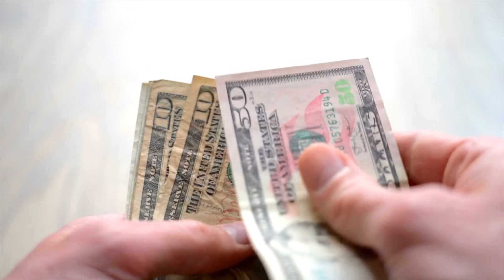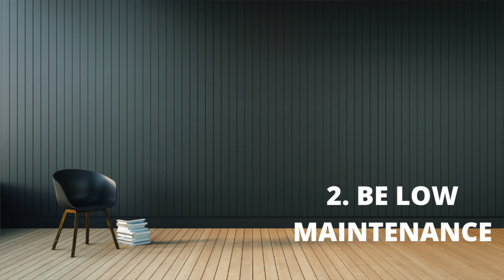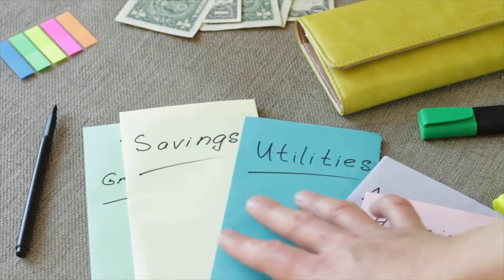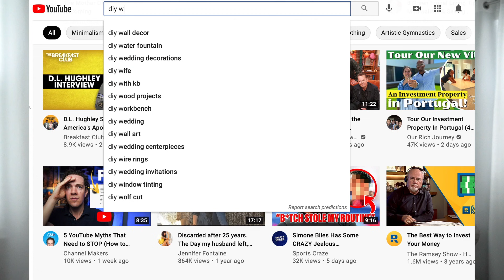7 Habits of *HIGHLY* Frugal People ⎟PERSONAL FINANCE TIPS⎟How to Save Money Fast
How to save money fast on a low income & personal finance tips // Habits of highly frugal people. Frugal people do a lot of things to save money, spend less, and hit their goals. Here's a look at 7 traits and habits of some of the most frugal people. Frugal living tips - how to save money - what frugal people do - money saving hacks...

Contrary to what some people think, being frugal isn't the same as being cheap. Frugal living is about being resourceful and intentional with money--and sometimes, a frugal person might spend more on an item (quality over price).

**Acorns makes it simple to INVEST and SAVE every day by investing your spare change in a diversified portfolio of ETFs. Setup an account for you AND/OR your kids!

↓↓Discover Other Financial Resources↓↓

*Share what you know and earn passive income when you

*Looking for an automated investment service? Open a Wealthfront investment account and get $5,000 managed for free for life.

***How to Start a Blog in 2021 and Earn Passive Income
***Personal Finance in Your 20s and 30s for Dummies
***Managing Your Money All-In-One for Dummies
***Investing for Dummies

FILMING GEAR:
*Sony A6400 with 18-135mm Lens
*RODE VideoMic Pro+ w/Rycote Studio Boom Kit
*Studio Lights: Neewer 2 Piece Bi-color 660 LED Video Light and Stand Kit
*FlexiSpot VICI Electric Quick-Install Height Adjustable Desk EC9 Series: Get $15 OFF